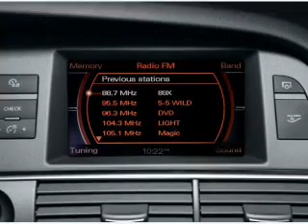2007 Audi Q7 - Dublin OH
Year: 2007
Make: Audi
Model: Q7
Trim: 4.2 quattro Premium
Engine: 4.2 liter 8 cylinder 32 valve
Transmission: 6-Speed Automatic
Color: Sebring Silver Metallic
Mileage: 88027
Address:
6500 Perimeter Loop Rd